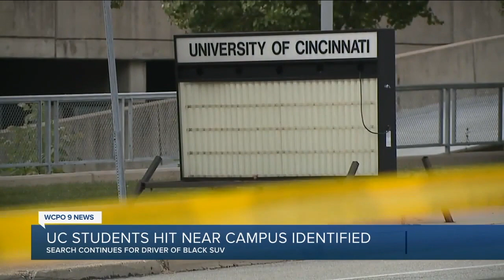WCPO 9 Cincinnati Latest Headlines | September 30, 12am